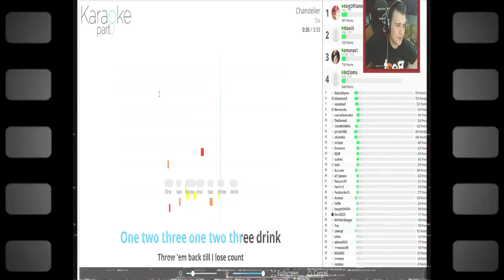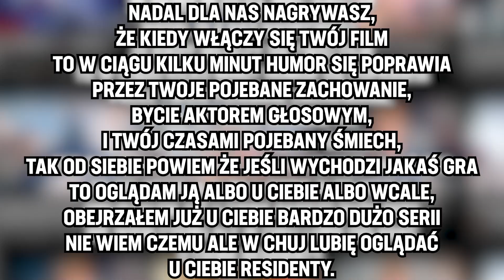30 URODZINY MA SIĘ TYLKO RAZ! | Tivolt Funny Moments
W podziękowaniu za 30 lat istnienia na tym świecie, znanego i lubianego Bartodzieja Batonia ;)